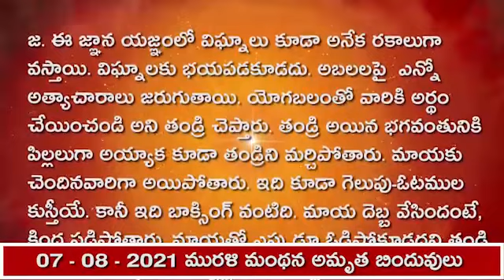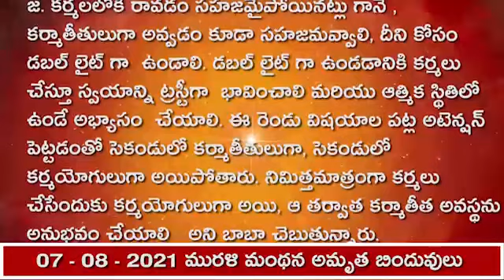07.08.2021 మురళీ మంథన అమృత బిందువులు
1. పిల్లలు ఏ విషయంలో తండ్రిని అనుసరించాలి?
జ. ఈ బ్రహ్మా తమ సర్వస్వాన్ని ఈశ్వరునికి అర్పించి పూర్తిగా ట్రస్టీగా అయ్యారు, పిల్లలు అదే విధముగా ట్రస్టీలుగా  ఉండాలి. ఎప్పుడూ కూడా తప్పుగా ఖర్చు చేసి పాపాత్ములకు ఇవ్వకూడదు. తమదంతా ఈశ్వరీయ సేవలో వినియోగించాలి, పూర్తిగా ట్రస్టీలుగా  అవ్వాలి. తండ్రి శ్రీమతంపై నడుస్తూ ఉండాలి. శ్రీమతంపై ఏ బిడ్డ ఎంతగా నడుస్తున్నారు అనేది తండ్రి చూస్తారు.

2. పిల్లలు తండ్రి ద్వారా ఏ విషయాలనీ అర్థం చేసుకుంటారు?
జ. ఆత్మలైన  తాము ఎక్కడ నివసించేవారము అనేది ఇప్పుడు పిల్లలకు తెలుసు. తండ్రిని మరియు స్వర్గాన్ని ఎలా మర్చిపోయాము మరియు ఏ విధంగా వచ్చి ఇక్కడ దుఃఖితులుగా అయ్యాము అనే రహస్యాలను  వినిపించండి అని పిల్లలు అడుగుతారు. తండ్రి జ్ఞానసాగరుడు కూడా, పవిత్రత సాగరుడు కూడా, ప్రేమ సాగరుడు కూడా. వారు శాంతి, సుఖము మరియు సంపద యొక్క సాగరుడు కూడా. పిల్లలు అనంతమైన తండ్రి ద్వారా ఈ విషయాలన్నింటినీ అర్థం చేసుకుంటారు.

3. డ్రామా గురించి మనుష్యులు తప్పకుండా ఎందుకు తెలుసుకోవాలి?
జ. ఆదిలో మీరు ఎవరు, తర్వాత మధ్యలో ఏమి జరిగింది అనేది  తండ్రి వచ్చి తెలియజేస్తారు. భక్తి మార్గం ఎలా మొదలైంది, అంతిమంలో ఏమి  జరుగుతుంది అనే ఈ ఆదిమధ్యాంతాల రహస్యాలు ఇప్పుడు పిల్లల బుద్ధిలో కూర్చొని ఉన్నాయి. ఇది డ్రామా కదా. దీని గురించి మనుష్యులు తప్పకుండా తెలుసుకోవాలి ఎందుకంటే వారు ఇందులో పాత్రధారులు.

4. అందరి  కొరకు తండ్రి ఇచ్చే  సందేశము ఏమిటి?
జ. నన్నొక్కరినే స్మృతి చేయండి అని అంటూ పిల్లల బుద్ధియోగాన్ని  తమతో జోడించేలా తండ్రి చేసారు.తండ్రి అర్థం చేయిస్తున్నారు - దేహపు ధర్మాలన్నింటినీ వదిలి స్వయాన్ని ఆత్మగా భావిస్తూ, తండ్రినైన నన్ను స్మృతి చేసినట్లయితే పతితుల నుండి పావనంగా అవుతారు. ఈ దేహాన్ని కూడా మర్చిపోండి అని తండ్రి అంటారు. ఇది అందరి కోసము తండ్రి ఇచ్చేటువంటి సందేశము.

5.  విశ్వంపై విజయం ఎప్పుడు పొందుతారు?
జ. రావణుడి  బొమ్మను ప్రతి సంవత్సరం కాలుస్తారు కానీ రావణుడు మరణించడు. ఇప్పుడు,  పిల్లల ఎదురుగా రావణుడు మరణించి ఉన్నట్లే.  ఎందుకంటే,ఇప్పుడు రావణ రాజ్యం సమాప్తమవ్వనున్నదని పిల్లలకు తెలుసు.  పంచ భూతాల తలలను ఖండించడం జరుగుతుంది. మొట్టమొదటగా కామ వికారం యొక్క తలను ఖండిస్తారు. కామమే మహాశత్రువు.  - ఈ పంచ భూతాలపై విజయం పొందినప్పుడే పిల్లల విశ్వంపై విజయం పొందుతారు అని తండ్రి అంటారు.

6. గొప్ప సంపాదన అని దేనిని అంటారు?అది ఎలాగ జరుగుతుంది?
జ. ఈ జ్ఞాన యజ్ఞంలో విఘ్నాలు కూడా అనేక రకాలుగా వస్తాయి. విఘ్నాలకు భయపడకూడదు. అబలలపై  ఎన్నో అత్యాచారాలు జరుగుతాయి. యోగబలంతో వారికి అర్థం చేయించండి అని తండ్రి చెప్తారు. తండ్రి అయిన భగవంతునికి పిల్లలుగా అయ్యాక కూడా తండ్రిని మర్చిపోతారు. మాయకు చెందినవారిగా అయిపోతారు. ఇది కూడా గెలుపు-ఓటముల కుస్తీయే. కానీ ఇది బాక్సింగ్ వంటిది. మాయ దెబ్బ వేసిందంటే, కింద పడిపోతారు. మాయతో ఎప్పుడూ ఓడిపోకూడదని తండ్రి అంటారు. పవిత్రంగా ఉన్నట్లయితే విశ్వానికి యజమానులుగా అవుతారు. ఇది  ఎంతో గొప్ప సంపాదన.

7. కర్మాతీత అవస్థను అనుభవం చేసే కర్మయోగీగా  అయ్యేందుకు విధి ఏమిటి?
జ. కర్మలలోకి రావడం సహజమైపోయినట్లు గానే ,  కర్మాతీతులుగా అవ్వడం కూడా సహజమవ్వాలి, దీని కోసం డబల్ లైట్ గా  ఉండాలి. డబల్ లైట్ గా ఉండడానికి కర్మలు చేస్తూ స్వయాన్ని ట్రస్టీగా  భావించాలి మరియు ఆత్మిక స్థితిలో ఉండే అభ్యాసం  చేయాలి. ఈ రెండు విషయాల పట్ల అటెన్షన్ పెట్టడంతో సెకండులో కర్మాతీతులుగా, సెకండులో కర్మయోగులుగా అయిపోతారు. నిమిత్తమాత్రంగా కర్మలు చేసేందుకు కర్మయోగులుగా అయి, ఆ తర్వాత కర్మాతీత అవస్థను అనుభవం చేయాలి   అని బాబా చెబుతున్నారు.